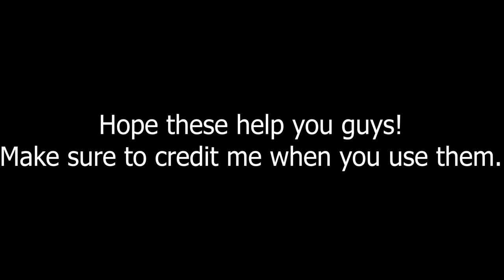AATC Manip/Masking Giveaway #5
Turns out Rotoscoping is the only thing I'm somewhat decent at when it comes to visual effects. Possibly from my year or so of making these chipmunk maskings. However the method commonly used in film companies is a lot harder then the roto brush tool in After Effects. I'm trying to get more used to it and you can see my attempts in the Theodore and Jeanette rope masking. Hopefully I'll improve in the future. Otherwise hope you find these maskings and manips useful!